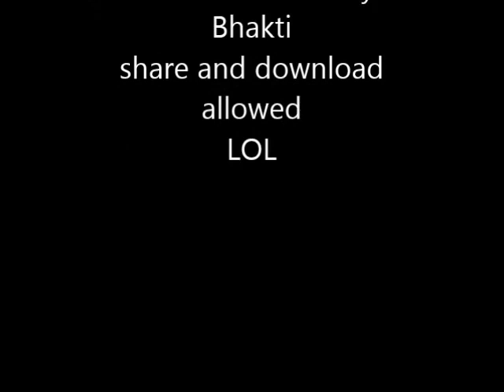Hare Krischna meets Emo lol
ein nerviger Stuttgarter Hare Krischna begeistert Emos ;)